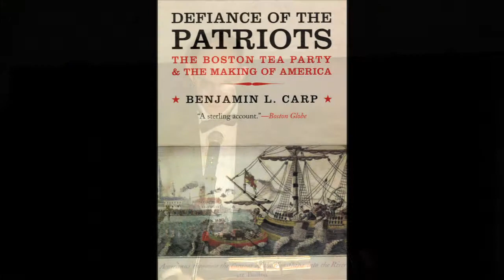Part 2 of 17: Boston Tea Party Confession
View the full lecture, Teapot in a Tempest: The Boston Tea Party of 1773, for free